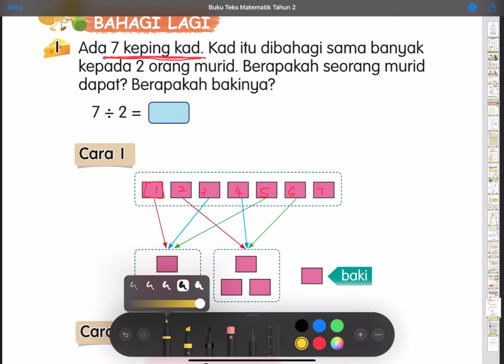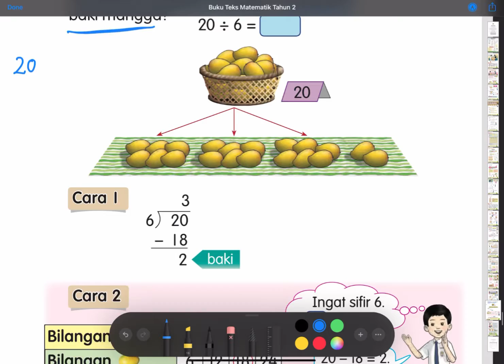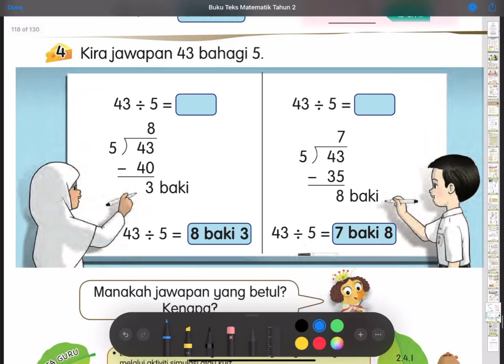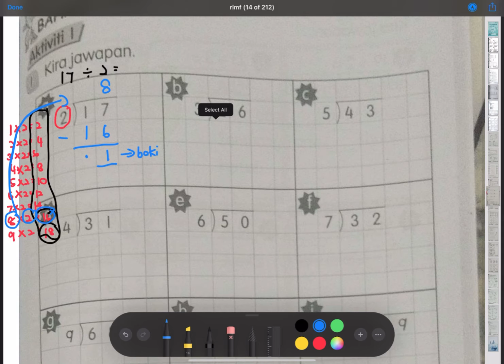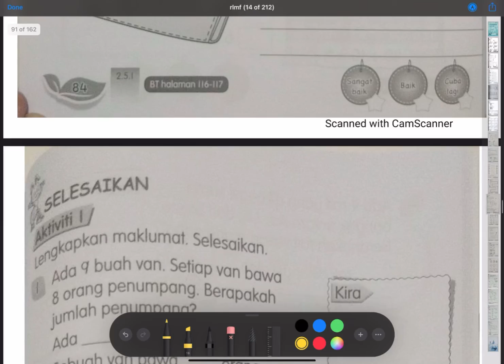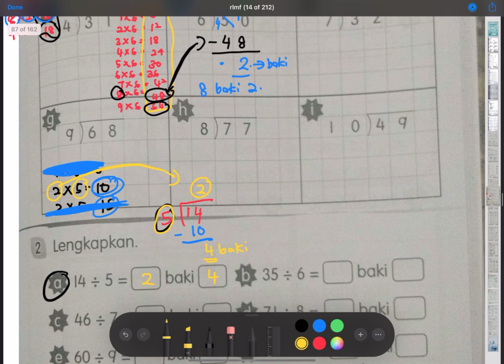Matematik Tahun 2 Bahagi Lagi